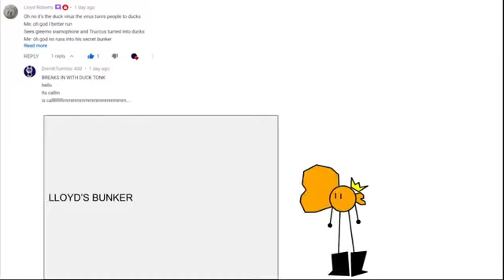[JOKE] Favorite Show Adventures 35 (Making A Pizza)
King FSA is awake!